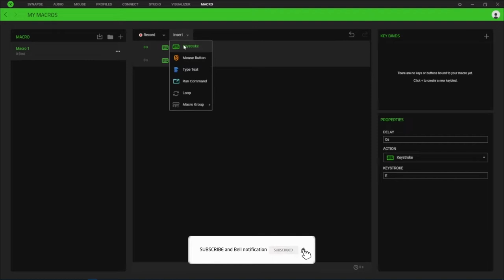Sandbox Macro Dialogue Rolling Razer Synapse TUTORIAL